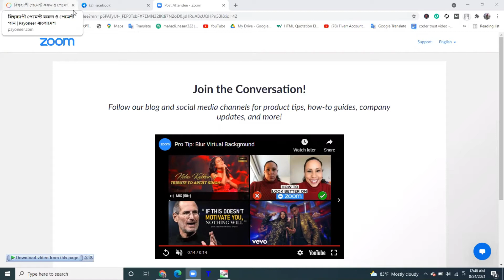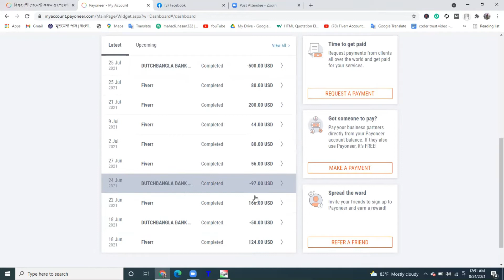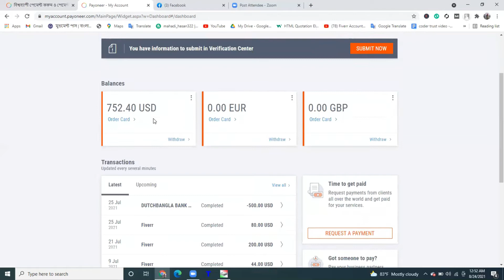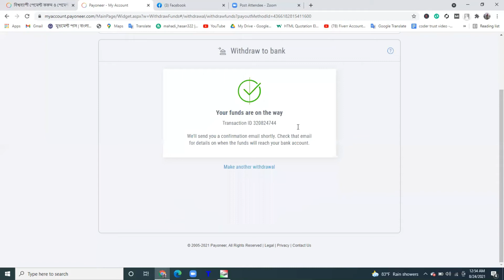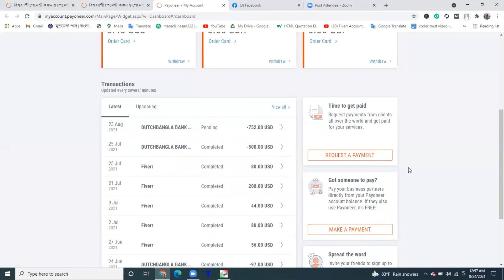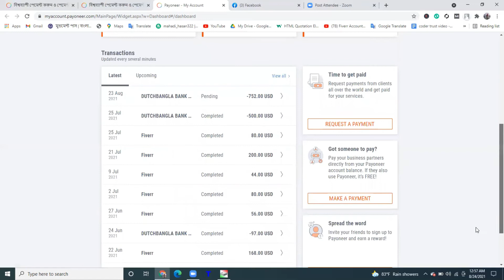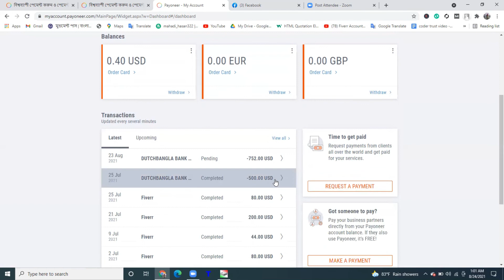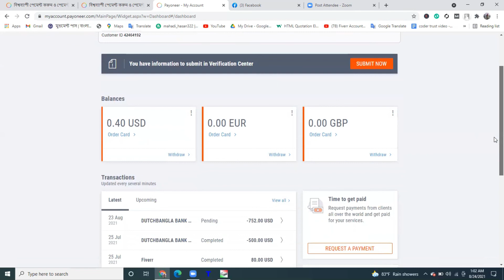চট্টগ্রাম থেকে আমাদের স্টুডেন্ট ইসরাত প্রায় 2 লক্ষ টাকার মত ইনকাম করেছে।